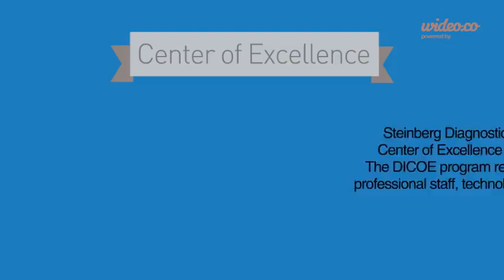Steinberg Diagnostic 9.30 - by Wideo.co